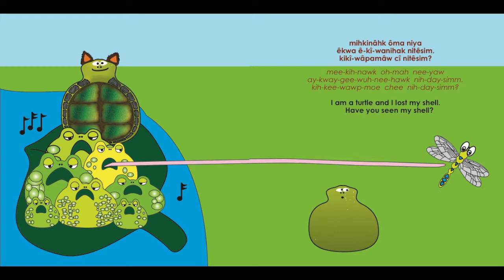TALE OF A TAIL in PLAINS CREE